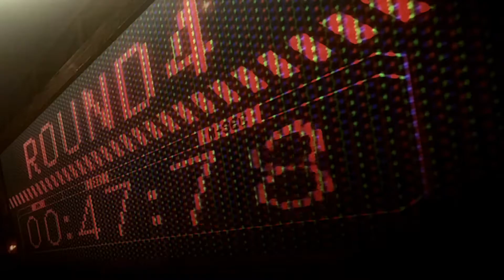Megalo Box - 99 Problem | AMV